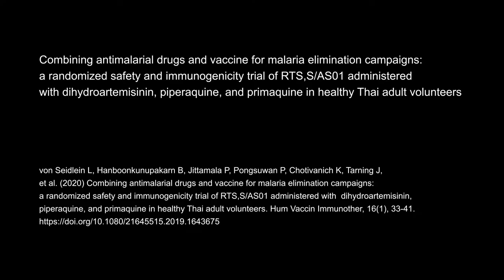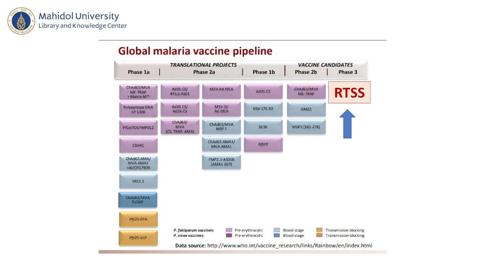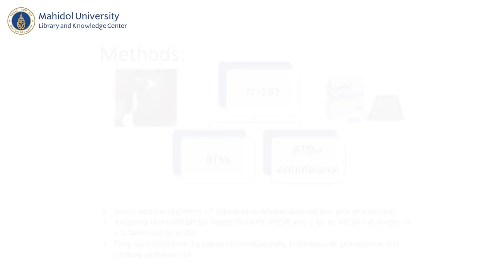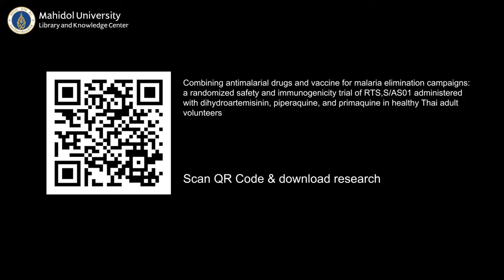The Author EP12 | Combining drugs and vaccine to eliminate malaria l NBT World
1.Combining antimalarial drugs and vaccine for malaria elimination campaigns:
a randomized safety and immunogenicity trial of RTS,S/AS01 administered
with dihydroartemisinin, piperaquine, and primaquine in healthy Thai adult volunteers
Highly prevalent disease, Malaria, has been on the rise during the last few years. Antimalarial drag has been combined with RTSS vaccine; this new approach could be applied to control malaria in the endemic area.
2. Safety & Immunogenicity of
R21/MatrixM vaccine
The research team from Oxford and Mahidol University join and effort and able to develop R21/MatrixM vaccine. The vaccine was found to provide higher immunity against malaria. See the video for more information.

NBT World เป็นสถานีโทรทัศน์ภาคภาษาอังกฤษ มีเป้าหมายเป็นสถานีโทรทัศน์ภาคภาษาอังกฤษหลักของรัฐ ที่นำเสนอข้อมูลข่าวสารเกี่ยวกับประเทศไทยทั้งข่าวเหตุการณ์ปัจจุบันและรายการทอล์กโชว์ไปจนถึงสารคดี ตลอดจนเป็นแหล่งข้อมูลเกี่ยวกับประเทศไทยในหลากหลายมิติ ที่น่าเชื่อถือ อ้างอิงได้ ทั้งในระดับประเทศและระดับนานาชาติ

[Watch NBT World on Satellite TV via Set-top Box]